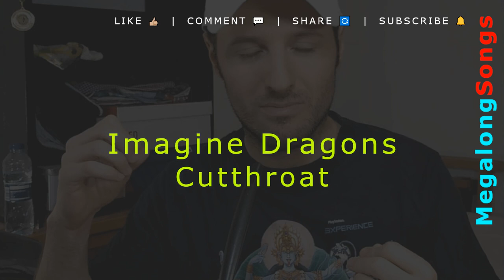Imagine Dragons - Cutthroat 🔴 [1 HOUR] ✔️